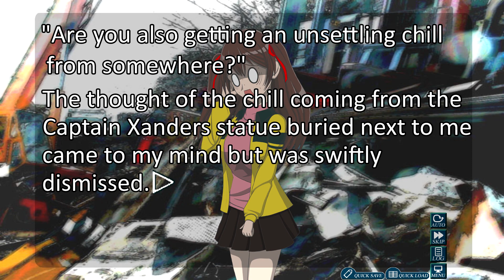【FAN ANIMATION】HAPPY BIRTHDAY, MAKOTO!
DBB Studios, a group of dedicated Travelers, has created this special animated short just for GGNLive. Let's celebrate Makoto's birthday together!

Akira and Makoto Misaki from MangaGamer's hit all-ages visual novel, Go! Go! Nippon!, have gone virtual and are now VTubers!

✈【Hashtags / ハッシュタグ 】
GENERAL
LIVESTREAM: GGNLive /
ART: GGNDraw /
GAMEPLAY: MakotoPlays /
FAN MARK: 🎀💭 (Makoto) / 🎏 💬 (Akira) /  ✈️🗼 (Staff)
FAN TAGS
FAN NAME: Travelers / トラベラー

✈【RULES】
・Be nice to other viewers and treat everyone with respect!
・All forms of hate, discrimination, harassment, and trolling are not permitted.
・Don’t bring up other channels or streams unless they are mentioned by Makoto or Akira.
・Please limit content unrelated to GGNLive, or spam so we can conduct the stream smoothly.
・Don’t discuss pirating content! Makoto really doesn’t like it...
・No spoilers, but feel free to give advice when asked!
・Chat prior to the start of the stream is fine as long as it’s related to the stream.
・Most importantly, have fun going on an adventure with us! This is a journey that only we can take together!

✈【Team / スタッフ】
Eina-sensei / えいな先生

✈【Papa / パパ】
Fujimaru / 藤丸 (@fujimaru_24)
Japanese Manga Artist and Illustrator. Character Designer for DEARDROPS, Bokuten - Why I Became an Angel, Love Live! School Idol Festival, and more!
「DEARDROPS」、「僕が天使になった理由」、「ラブライブ! スクールアイドルフェスティバル」キャラクターデザイン

✈【CREDITS】
DBB Studios
Captain_Nya_Nya (@Captain_Nya_Nya)
DLan (@DylanMend)
Ngao (@Ngao10)